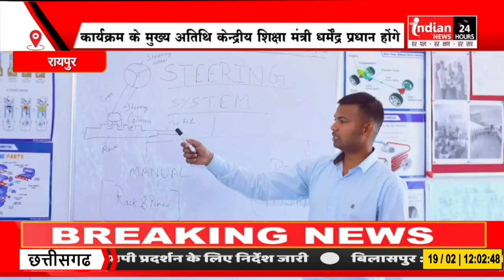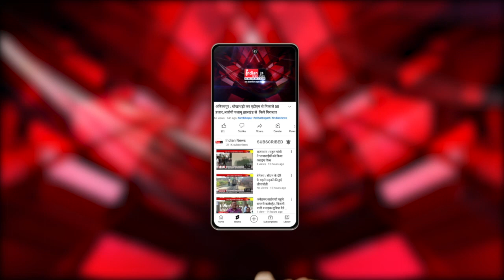Raipur : PM श्री योजना का शुभारंभ आज, Digital Classroom में पढ़ेंगे बच्‍चे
Our Links